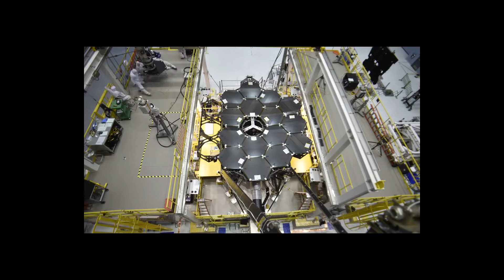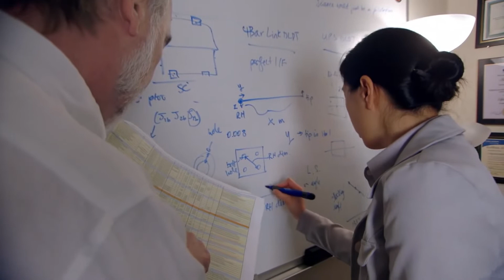Rainbow Electric - "Beryllium Mirrors" (OFFICIAL)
**EDIT** Thanks to NASA for posting this on their website!

Also, today, December 25th 2021, the telescope has FINALLY been launched, and to celebrate, please enjoy this director's cut of the video featuring never-before-seen footage of the telescope in it's production:

Original Details:

Inspired by the enormous hexagonal mirrors of the James Webb Space Telescope, the song "Beryllium Mirrors" takes us on a poetic journey through the finer points of what is to become the successor to the Hubble Space Telescope.  With original plans to launch in 2019, the JWST mused Portland-based artist Joshua H. Metz to write the song in 2017 in an effort to help build hype for this amazing technological monolith.  As it stands, the JWST has been rescheduled a number of times and is now predicted to launch around May of 2021.

Artist: Rainbow Electric
Song: Beryllium Mirrors
Album: Light Will Always Lead The Way

Music written by Joshua H. Metz and recorded at Super Secret Studios in Portland, OR.
Recorded 10/02/2019, video release date 12/11/2019.

All videos sourced from NASA's website and edited by Joshua H. Metz